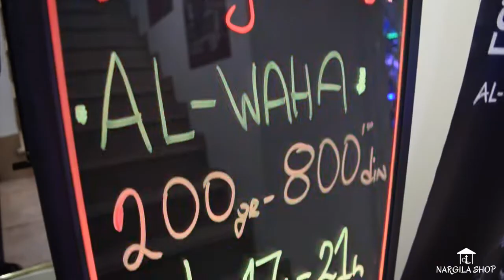Happy hour / Nargila Shop Beograd